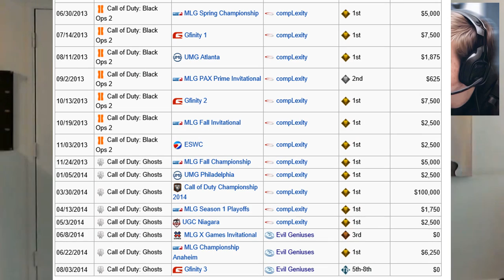Top 4 Pro Players: Underrated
Top 4 Underrated Call of Duty Pro Players
In this commentary I share who you chose as the most underrated Call of Duty MLG Pro Players. The Top 4 come from well known teams like OpTic, nV, tK and EG but are usually overshadowed by more flashy stat stuffing teammates. Leave your Top 4 in the comments below.

Peace!